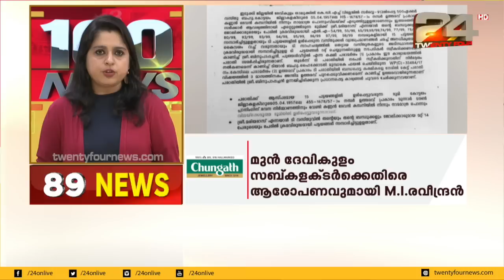100 NEWS | 100 Top News Of The Day | 11 OCTOBER 2019 | 24 News